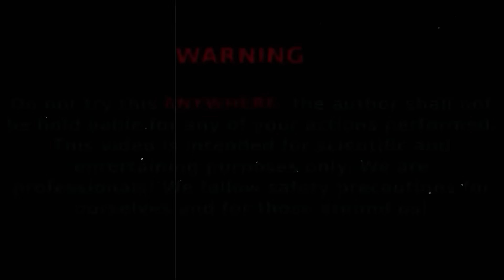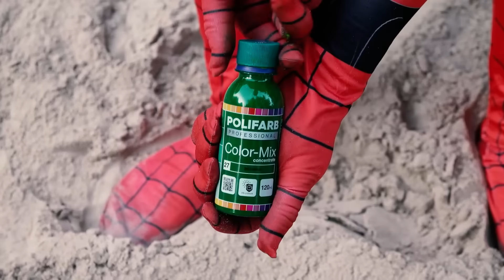Coca Cola Expert Shares Top Secret Eruption Techniques with Mentos and M&M